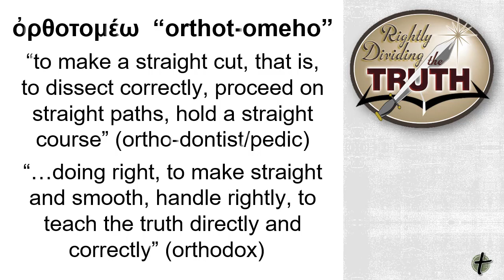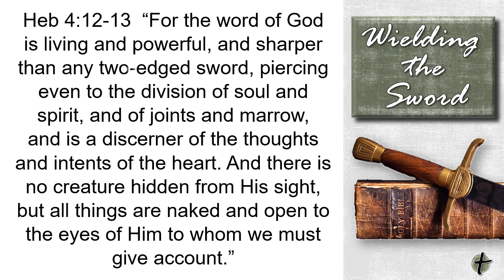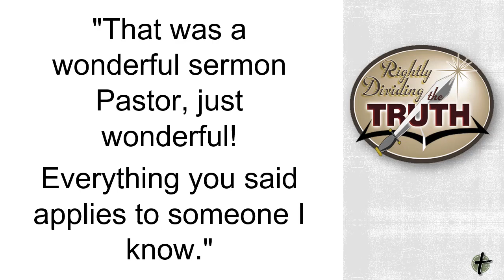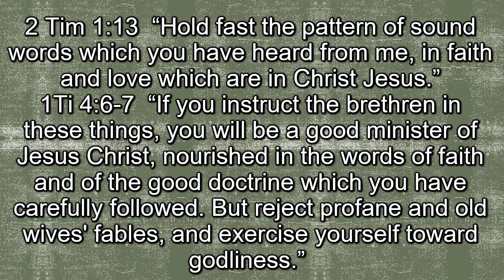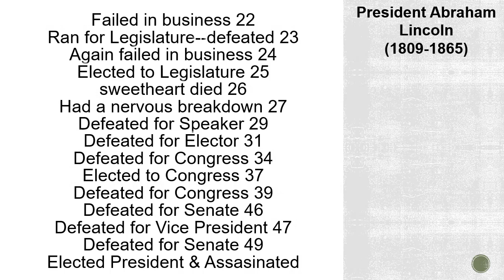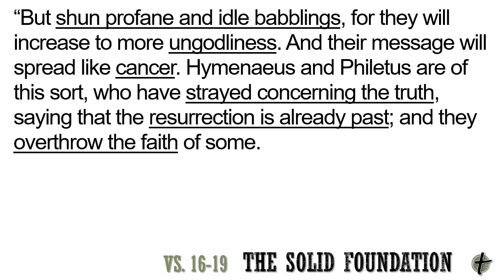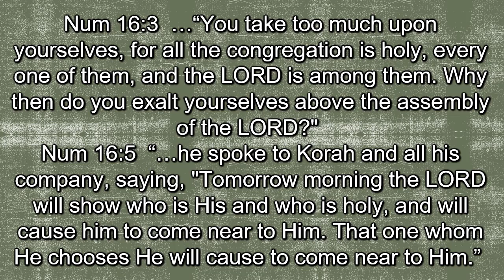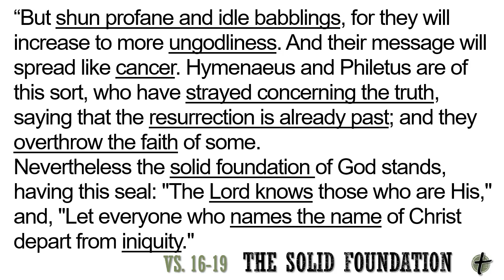2 Timothy 2:14-19 "Wielding the Sword"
Verse by verse Bible teaching by Pastor Glen Mustian at Faith Chapel, in Colorado Springs, Colorado. 02/02/2020.